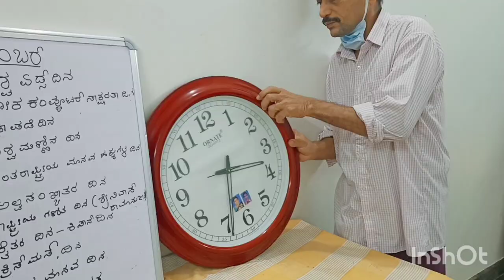ಓದುವಾಗ ಸಮಯ ನೋಡಿದಕ್ಕೆ ನನ್ನ ಅಪ್ಪ ಕೊಟ್ಟ ಉತ್ತರ ನೋಡಿ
reading style
funny vedio on reading